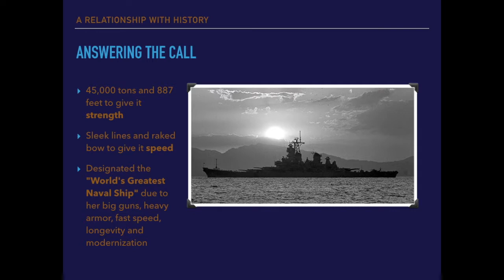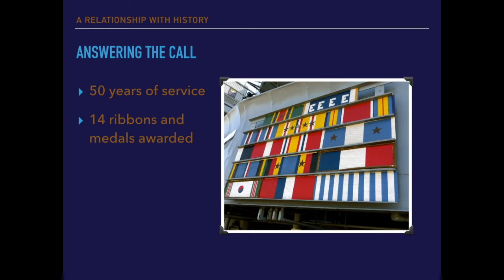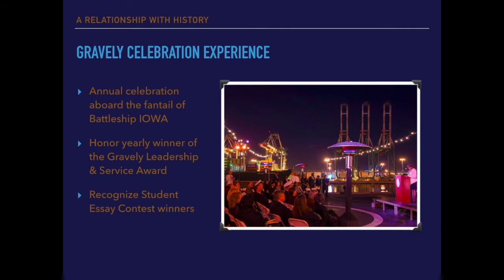Battleship Iowa - A Relationship With History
Admiral Gravely Celebration Experience this February 15th